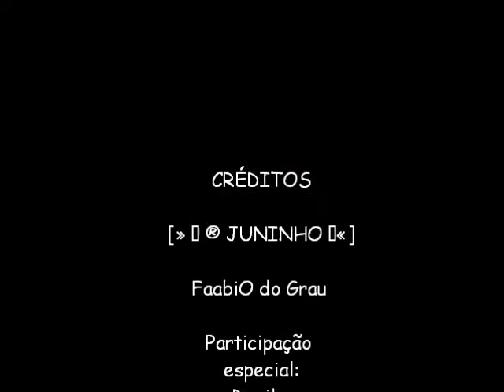[ DomingO de gr@u~* // L.o.G.* ] XD